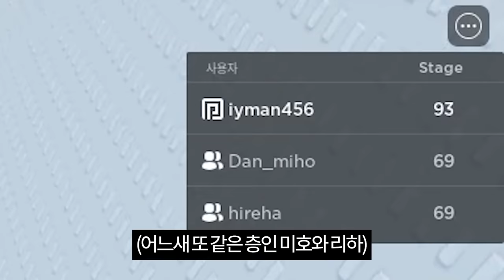[로블록스]점프가 안되는 타워맵? 100층 까지 올라가야됨! 이걸 어떻게 깨요!! 제작자님;; (잉여맨 단미호 김리하)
점프가안되는 점프맵..?

 - 엑스트라 출연진 : ★이현둥,댕댕이★